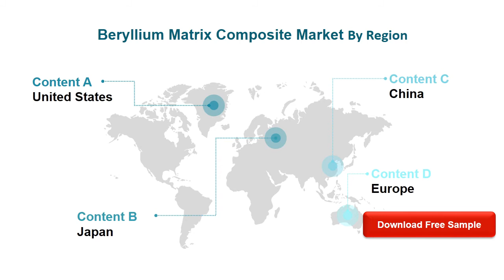Beryllium Matrix Composite Market Research Report 2020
The global Beryllium Matrix Composite market is valued at US$ xx million in 2020 is expected to reach US$ xx million by the end of 2026, growing at a CAGR of xx% during 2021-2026.